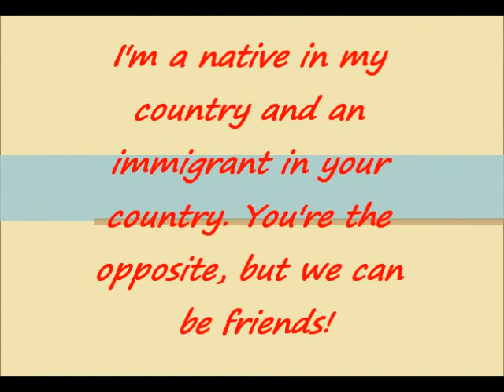Open Borders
Team of Marie P, Marie B, Deea, Jiga, Cosmin D